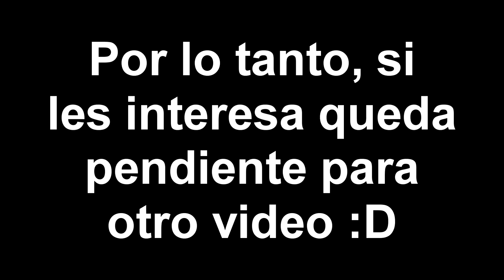TODO SOBRE COROS | Cómo Hacer Un Buen Estribillo (4 Formas) | Rap, Trap, Reggaeton y Más | Mitex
¿Cómo hacer un buen coro o estribillo? En este vídeo hablaré sobre TODO acerca de los estribillos para que se te haga más fácil de componer, partiendo por algo tan básico como '¿Qué es un estribillo?'' hasta llegar a 4 formas de hacer un estribillo. Este video está enfocado para que los más principiantes puedan entender, por eso es tan largo y partimos explicando todo desde cero.